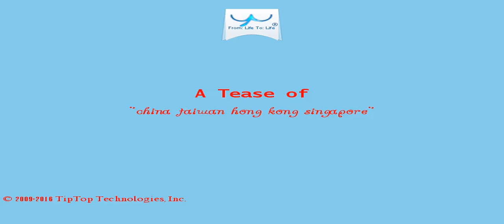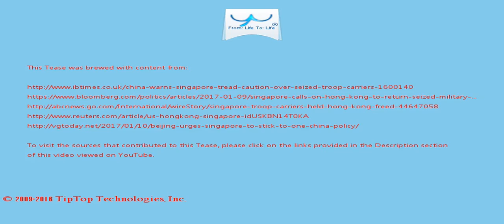A Tease: china taiwan hong kong singapore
Ng told parliament that Singapore had shipped troop carriers commercially for 30 years without incident, and that Singapore and Hong Kong had long enjoyed good and friendly  relations.

I hope the relevant parties can follow the laws of Hong Kong , China."

This Tease is included in the playlist which you may wish to view next.

There may be some fresher/older Tease for this topic and also some related topics. You can look for them by searching for "A Tease: china taiwan hong kong singapore" on YouTube or by clicking this

To drink the full T for which this Tease serves like a preview, visit T and search for "china taiwan hong kong singapore".